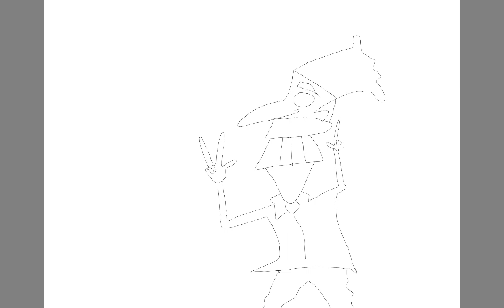How to draw a Punch kiladi | Cartooningstore